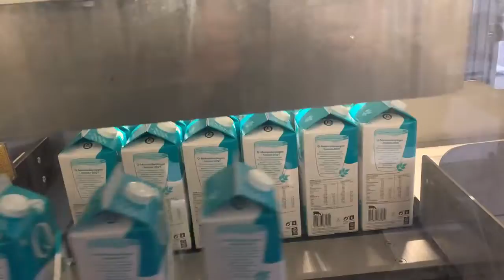Test production 91x91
Test Production 91x91, roll container packer